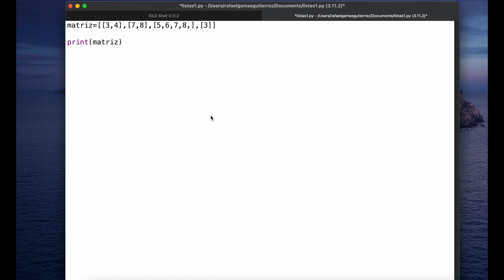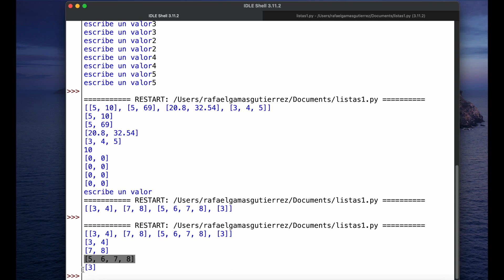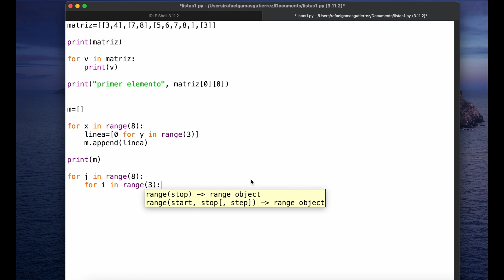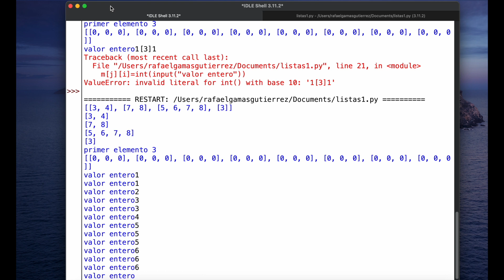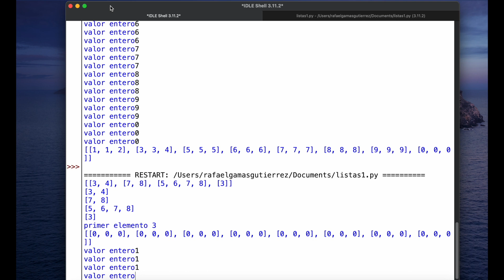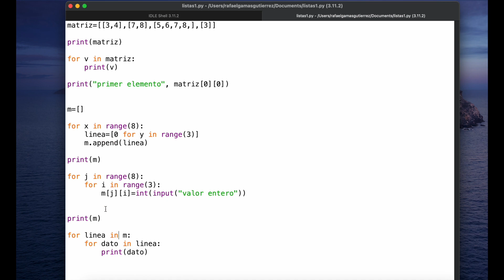Programación en python básico 8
En este video hablaremos de las listas anidadas, las cuales son similares a lo que llamamos matrices en otros lenguajes pero que en python tienen características muy interesantes.